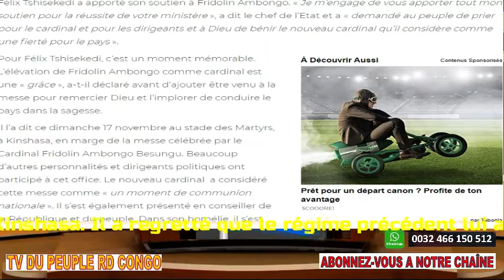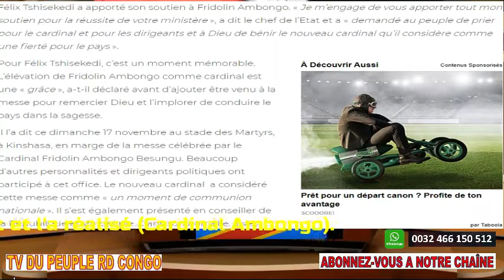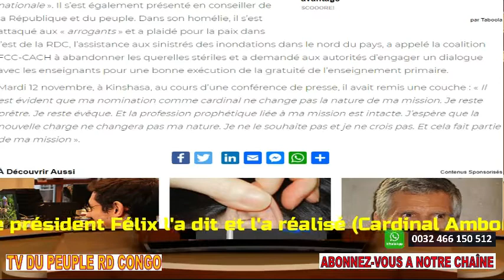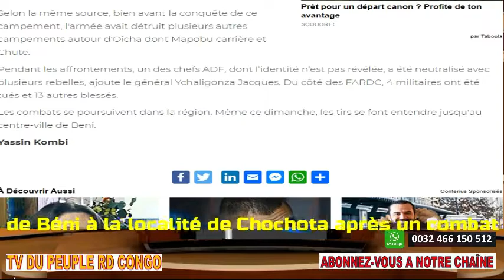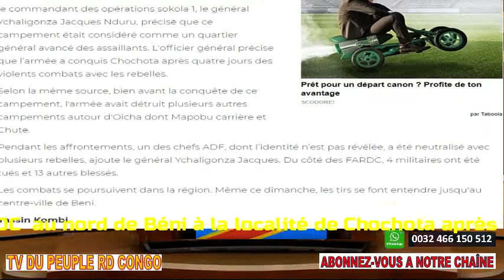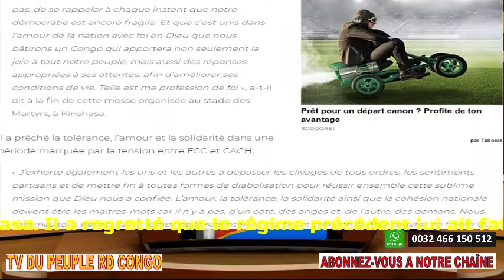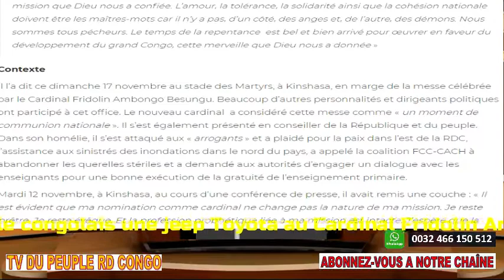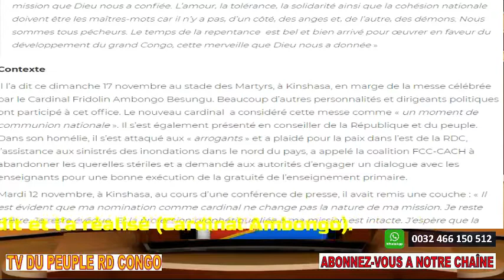RDC INFOS LE CARDINAL AMBONGO ET LE PR F TSHISEKEDI AU STADE DES MARTYRS + LES FARDC FRAPPENT FORT